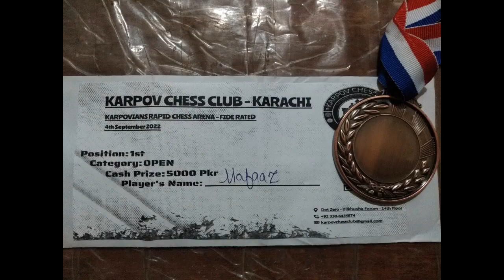OTB Tournament 2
Rapid Chess Tournament (FIDE Rated), Karachi. Dated: 4th, September 2022, Sunday.

Video edited using OpenShot Video Editor 2.6.1

Donations & Support: Making YouTube Chess videos is time intensive, hard work and I welcome any support.

(You can find the donate option by scrolling down after opening this link)

* Donators, Twitch Subscribers & Top cheerers will be highlighted as supporters in my upcoming YouTube Chess videos. Again, this sort of support is of course optional. Viewers are supporters as well and I am glad to have someone who find my content worth watching.

Chess is awesome. Let's unlock the mysteries of this beautiful game together :)